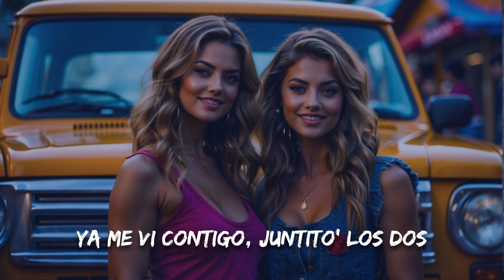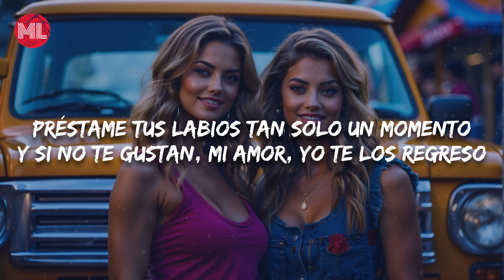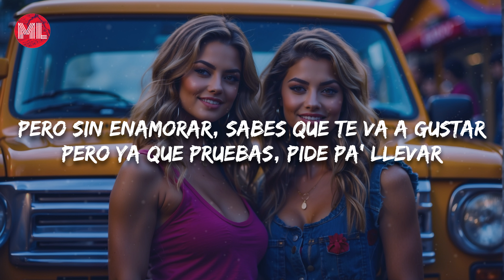Thalia, Angela Aguilar - Troca (Letra / Lyrics)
Letra de "Troca":

Ya me vi contigo, juntito' los dos
Sé que lo has pensado, no digas que no

Súbete a mi troca, ahí te va una Cheve
Y después de unos tragos, pues, vemos qué sucede

Préstame tus labios tan solo un momento
Y si no te gustan, mi amor, yo te los regreso
Préstame tus labios, que nada te cuesta
Y si no me alcanza, mi amor, ponlos en oferta

Pero sin enamorar, sabes que te va a gustar
Pues ya que me pruebas, pide pa' llevar
Pero ya que pruebas, pide pa' llevar, ¡auh!

Pero ya que pruebas, pide pa' llevar